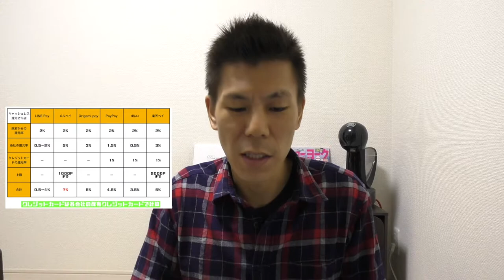【お得情報】２０２０年１月QRコード決済まとめ！１月はどれを利用すればお得？？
２０２０年１月のQRコード決済まとめです！たくさんあるPAYサービスの中でどれを使えばお得かをまとめます！

１２月のメルペイの登録方法についてはこちらをご覧下さい。

メルカリを利用した事ない方は最大３５００円分のポイントがもらえます。
メルカリ招待コード入力　：５００ポイント
本人確認　　　　　　　　：１０００ポイント
メルペイスマート支払い　：２０００ポイント

招待コード
BCRXWM

・撮影機材

楽天ペイキャンペーンエントリーURL